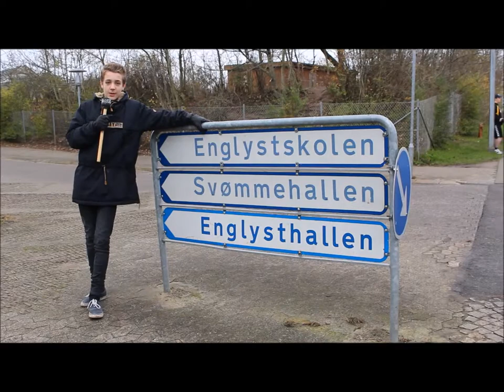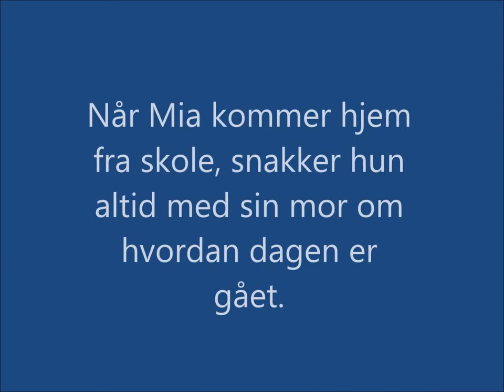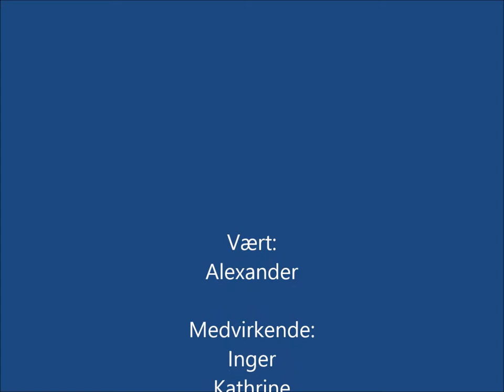Dokumentarfilm 8.b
Dokumentar film - Den nye skolereform 100 dage efter